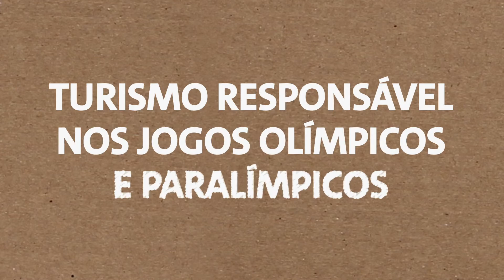Campanha Passaporte Verde para os Jogos Olímpicos e Paralímpicos Rio 2016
Visitantes de todo o mundo poderão escolher rotas sustentáveis para o turismo durante os Jogos 2016, na cidade do Rio de Janeiro. O Programa das Nações Unidas para o Meio Ambiente (PNUMA) e o Comitê Organizador dos Jogos Olímpicos e Paralímpicos Rio 2016 lançaram nesta quinta-feira, 15, a edição da campanha Passaporte Verde para os Jogos do próximo ano. O objetivo é incentivar o turismo responsável através de ideias simples, propostas de experiências autênticas e valorização das boas práticas.